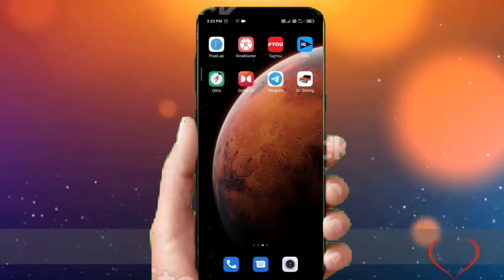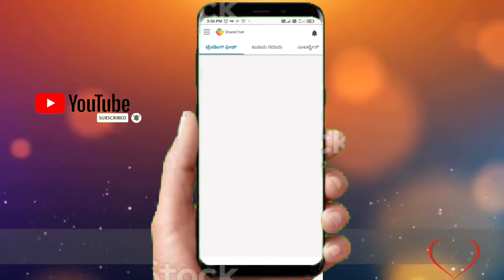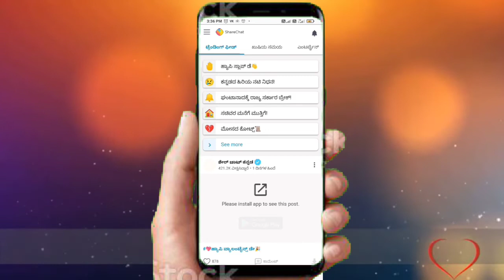Sharechat followers increase in kannada | sharechat tricks in kannada#kannada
//About me: I'm mahiboob from yadagir Making a tech video in this channel
Stye connected

how to increase followers on share chathow to increase followers on sharechat in kannada, sharechat followers, sharechat followers increase, sharechat followers trick, how to increase views on sharechat, share chat, Mr tech lohith